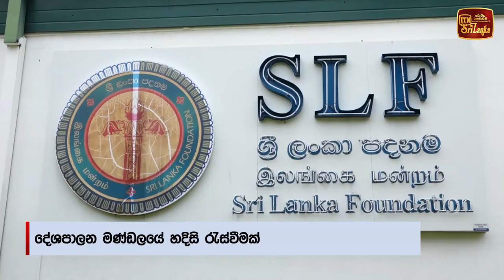නිමල් අතේ සභාපතිකමට. අර්බුදය තවත් උග්‍ර අතට.